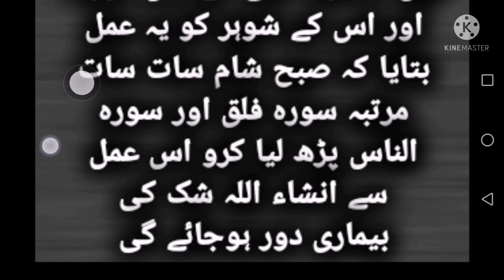HAZRAT ALI RA NE FORMYA ! BIWI APNY SHOHAR PER SHAQ KYN KARTI HY ! ABID RAJA ! QUOTES HAZRAT ALI